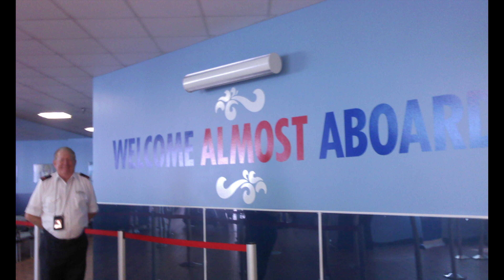Halloween Hijinx [Ep19] NCL Jade VLOG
In episode 19 ) we take a walk around the pool deck and enjoy the Halloween dance party!!!

Mailing address -